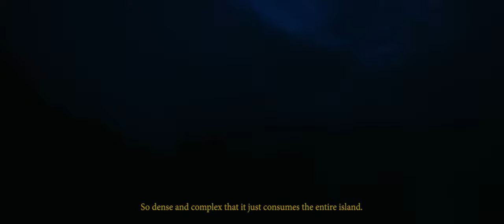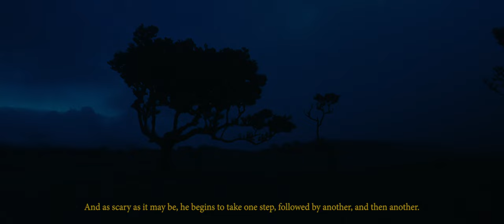Lost In Madeira | Cinematic Travel Film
Let me tell you something, it feels great to have this out to the world now. Back in August of this year, Tadhg and I set out on a quick adventure to the beautiful island of Madeira, little did we know that this small adventure would be so full of ups and downs and would lead to some of the craziest memories we could ever imagine. From our van breaking down, to many missed sunsets and sunrises due to the fog and even drone losses, we were challenged by it all, but we continued to make the most of it and keep going forward.

And that's exactly what I wanted to depict with this film. To show that no matter how challenged you may be, you always have to keep going and trying your best to make the most of every situation. One way or another, things will always work out in the end.